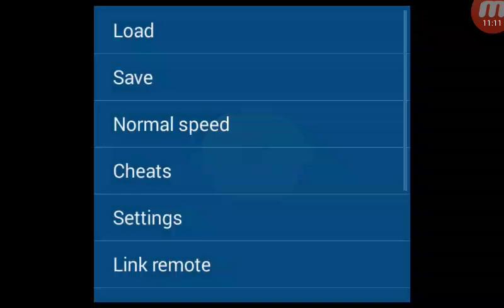Pokemon ashgay:adotamos um pokemon.#2